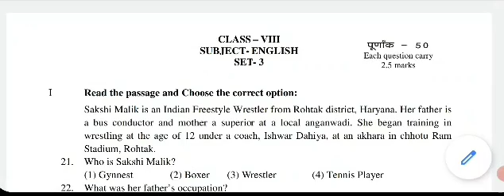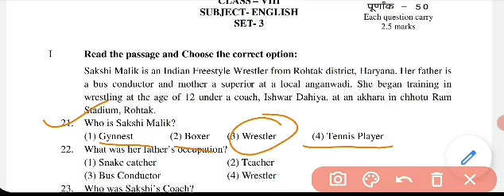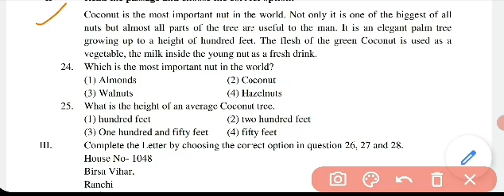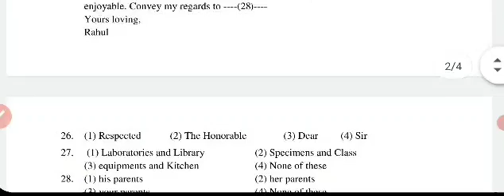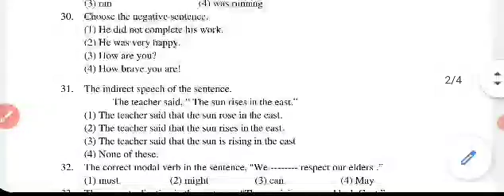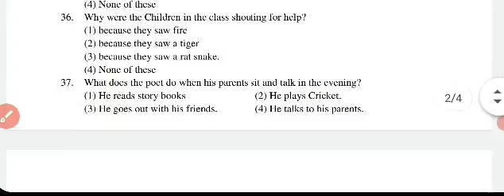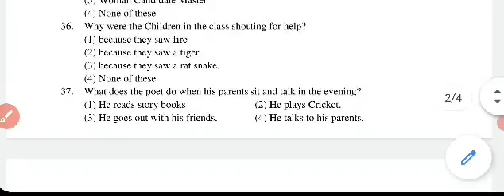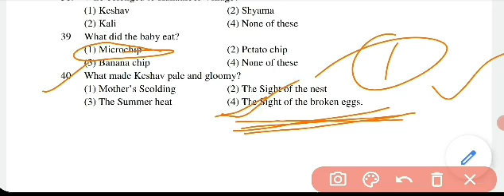JAC model class 8 English